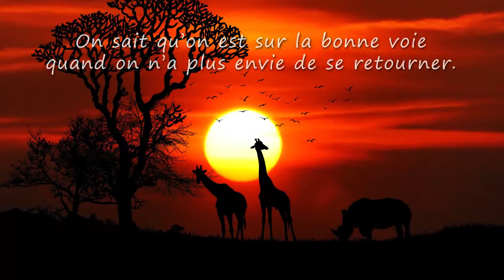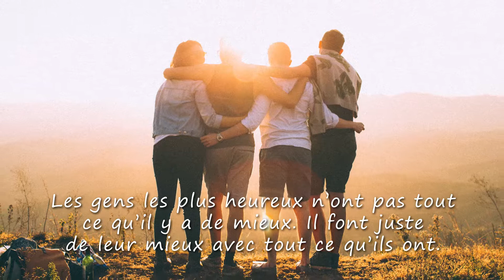Mickaël, VIVE LA VIE ET TOUS MES VOEUX (joyeux anniversaire Mickaël, bonne fête Mickaël)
A travers cette courte vidéo cadeau "Mickaël vive la vie" (idéale pour accompagner les messages "joyeux anniversaire Mickaël" ou "bonne fete Mickaël") montrez avec originalité à quel point cette personne formidable compte dans votre vie.

*** *VOUS DÉSIREZ FAIRE UN CADEAU À UN PROCHE ?* ***

- pour votre MAMAN adorée qui va être embalée :

- pour votre PAPA chéri qui va devenir trèèèèès riche :

- pour votre petite MAMIE super chouette :

- pour votre petit PAPY trop chou :

- pour votre TATA tip top modèle qui veut faire un break :

- pour votre TONTON trop drôle qui va l'utiliser 24h/24 :

- pour votre ADOLESCENTE qui veut se la raconter :

- pour votre ADOLESCENT qui a beaucoup de mordant :

- pour votre FILLETTE qui a soif d'indépendance :

- pour votre petit GARÇON, rockeur au grand cœur :

-pour votre BÉBÉ avide de découvertes (mixte) :

- pour votre MARI un peu tête en l'air :

- pour votre petite FEMME qui n'en a jamais assez :

- pour votre SŒUR adorée qui va faire jaser :

- pour votre FRÈRE adoré qui veut tomber les filles :

- pour votre PETIT-FILS qui a soif d'aventure :

- pour votre PETITE-FILLE qui va faire crépiter les flashs :